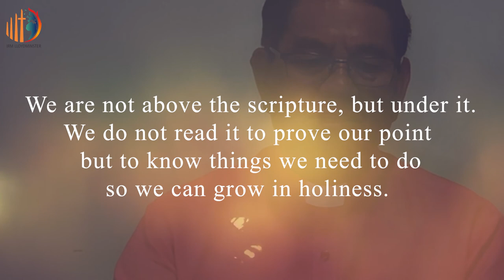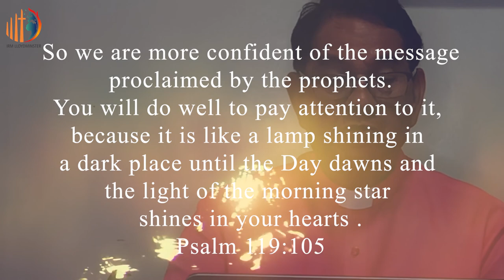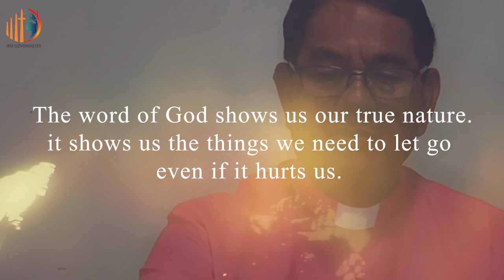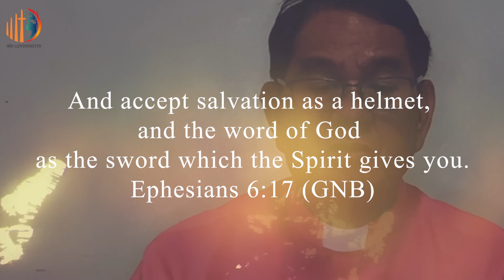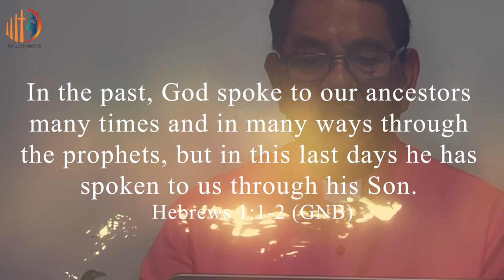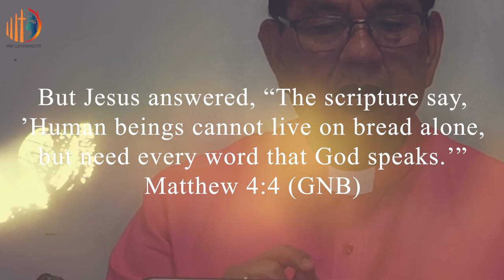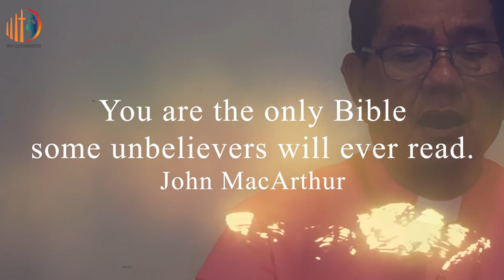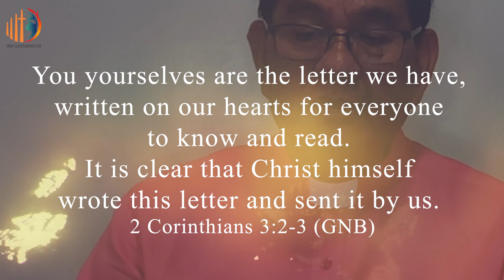Words of our Lord through Pastor Willy Bugayong